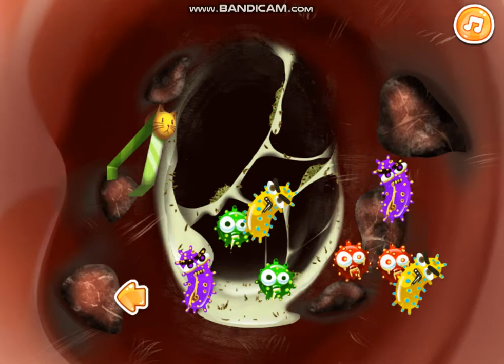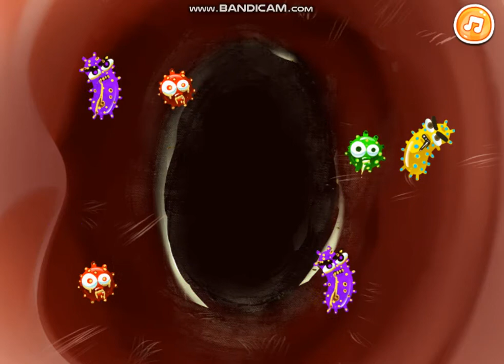Fun Ear Doctor - Y8 Game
Fun Ear Doctor, sounds like a bad title but this simulation game is actually fun. The ear has been infected with nasty bugs and strange growths. We must rinse the eats with water, so the kid can hear things again.
AD: Y8.com